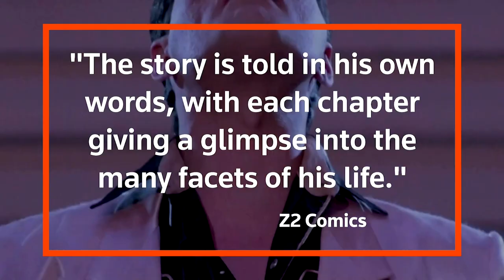Freddie Mercury honored in comic book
A new graphic novel will tell the life story of late Queen frontman Freddie Mercury in his own words, from his childhood in Zanzibar to becoming one of the most famous rock stars in the world.